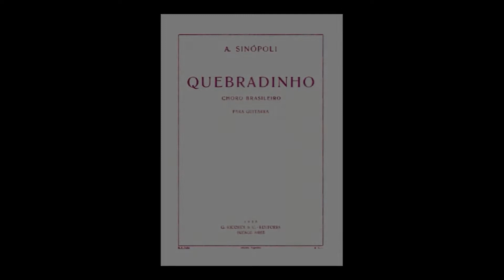Antonio Sinopoli_QUEBRADINHO (Choro Brasileiro)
Here goes QUEBRADINHO (Choro Brasileiro) by Antonio Sinopoli. 23-rd piece of 24 planned for the CD-3 and 71-st in my playlist of SINOPOLI. The piece has a dedication: "Al artista pintor Roberto Ramouye y al escritor Horacio Fernandez Beschtedr".
Это Choro Brasileiro QUEBRADINHO Антонио Синополи - 23-я пьеса из 24-х запланированных  для моего СД-3 с музыкой Синополи и 71-я в моем плэйлисте Синополи.